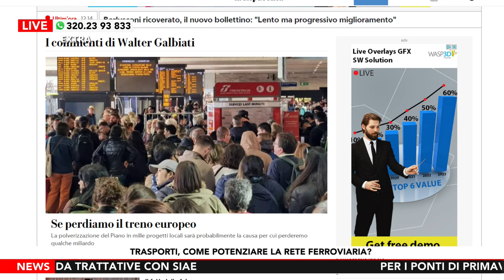EXTRA MARIA TERESA DE BENEDICTIS CGIL